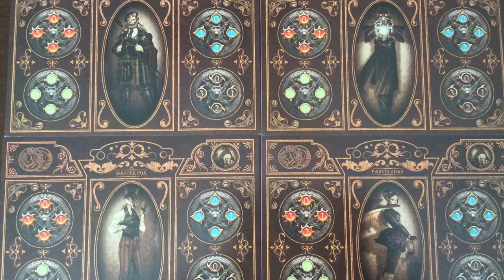Top 5 Aspectos Llamativos [Josh]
En esta ocasión Josh nos habla de las 5 cosas que hacen que se fije en un juego de mesa, descubre qué es lo que le endulza el ojo en este top 5.